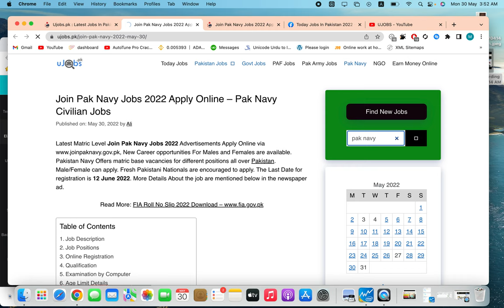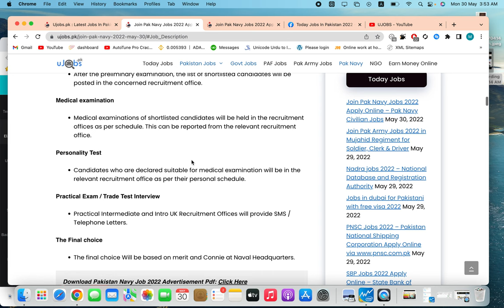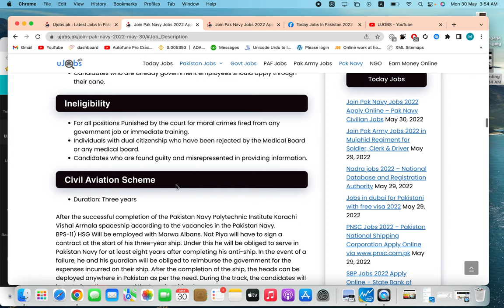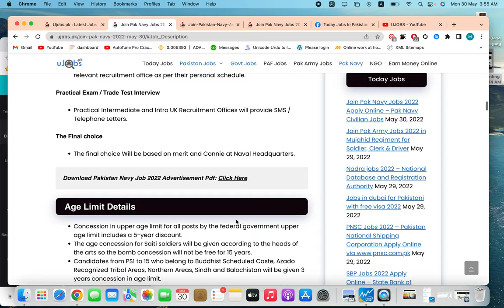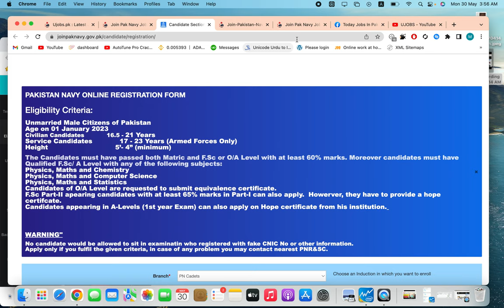Join Pak Navy Jobs 2022 Apply Online – Pak Navy PN Cadet Jobs Online Apply / Online Registration